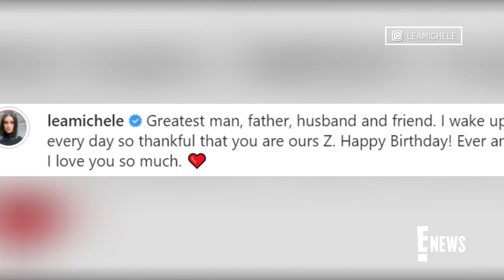Lea Michele Reveals Son's Face in Heartwarming Photo | E! News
"Glee" star Lea Michele shows her son Ever's face in a sweet Instagram post while wishing her husband Zandy Reich a happy birthday. Watch!